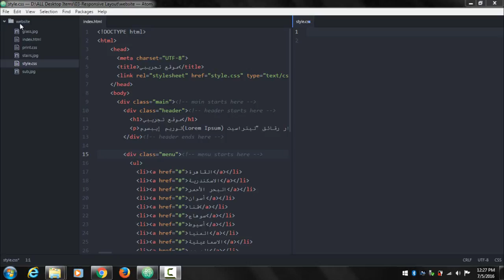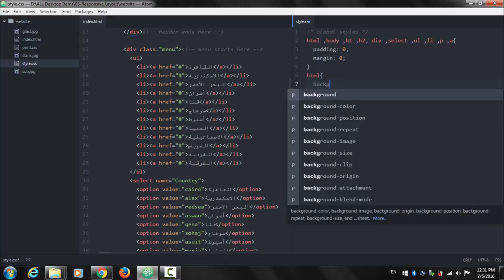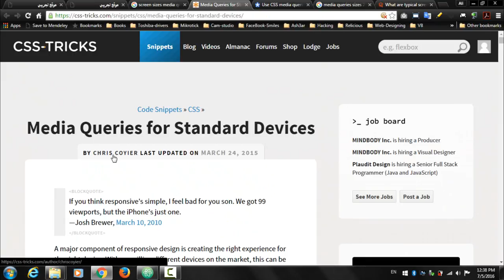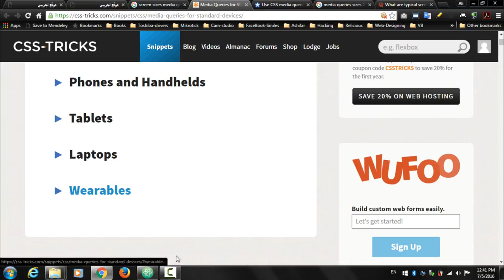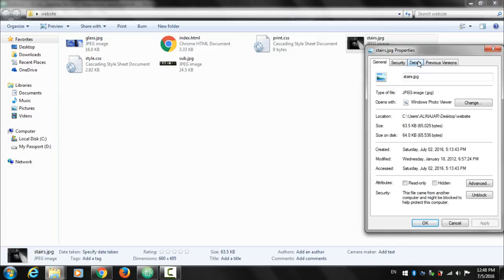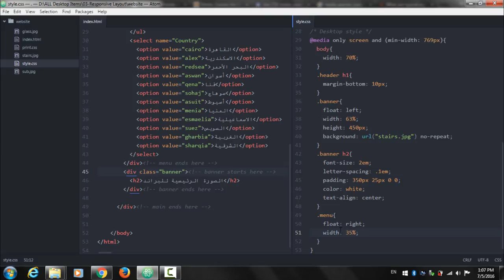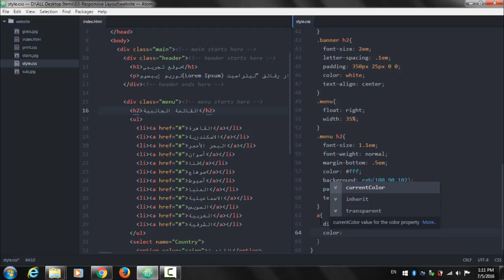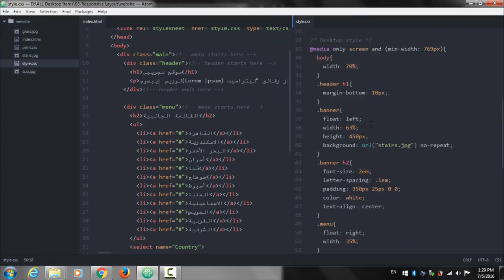Lecture Num 17 Desktop Styles